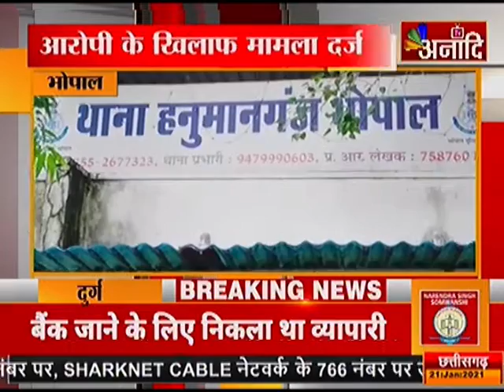BHOPAL: 18 लाख की ठगी का मामला-मेडिकल स्टोर के नाम पर ठगी |ANAADI TV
भोपाल :-18 लाख की ठगी का मामला मेडिकल स्टोर के नाम पर ठगी आरोपी के खिलाफ मामला दर्ज पुलिस कर रही आरोपी की तलाश